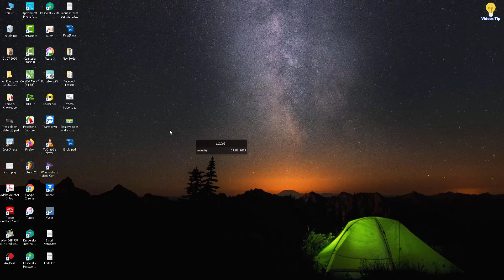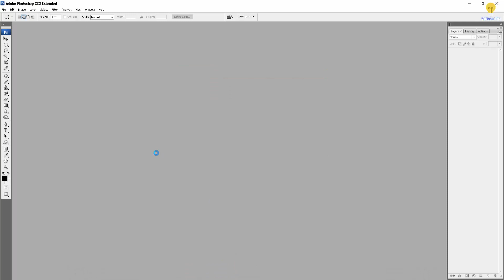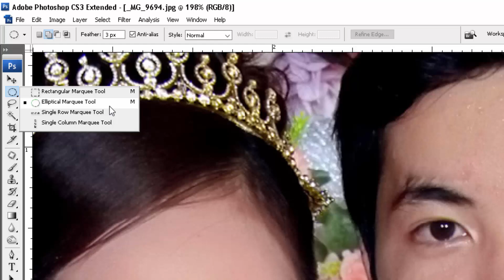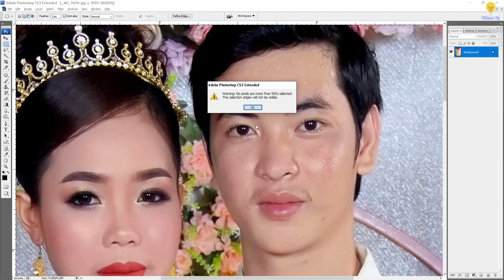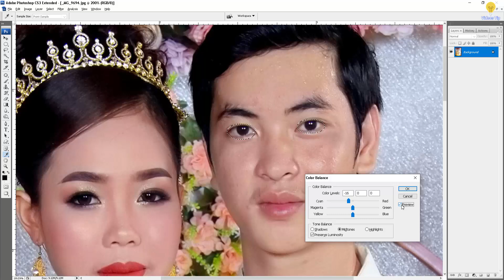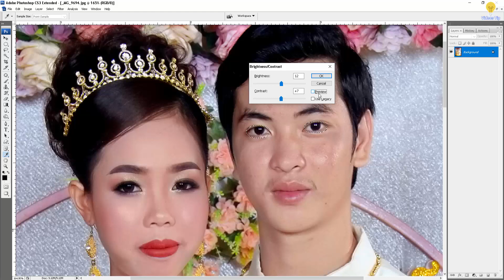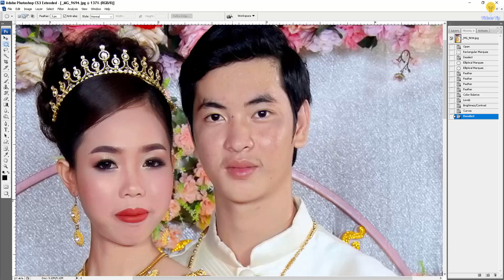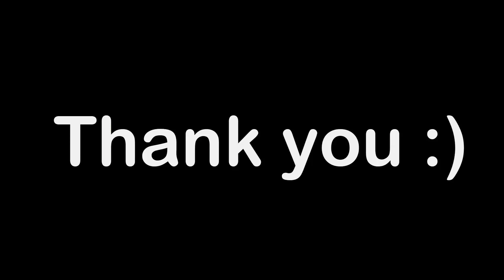25.របៀបដកពណ៌ នឹង ផ្សែងនៅលើភ្នែក (How to remove color and smoke on photoshop)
6.How to enable color with multi photo with Adobe Photoshop(បើកពណ៍ច្រើនសន្លឹកជាមួយ Adobe Photoshop)
Link: 6.How to enable color with multi photo with Adobe Photoshop(បើកពណ៍ច្រើនសន្លឹកជាមួយ Adobe Photoshop)